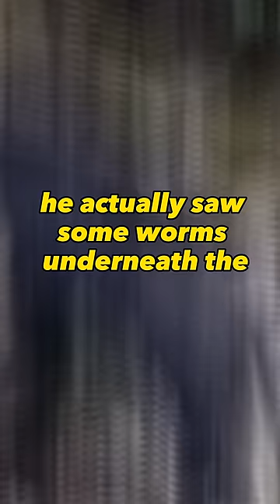Eating Bear Meat